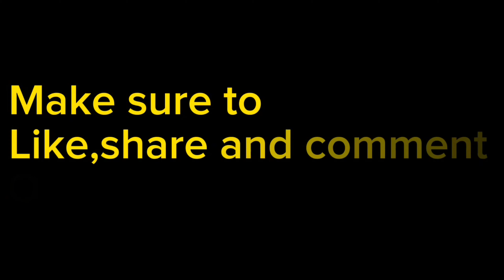bamboo texture design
andhra and telangana available here.
art director SS pasha.